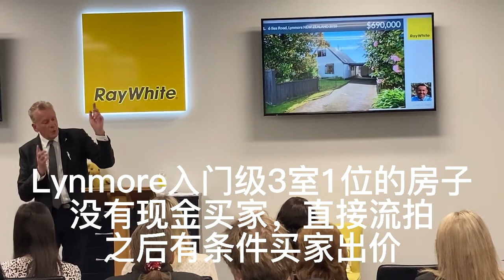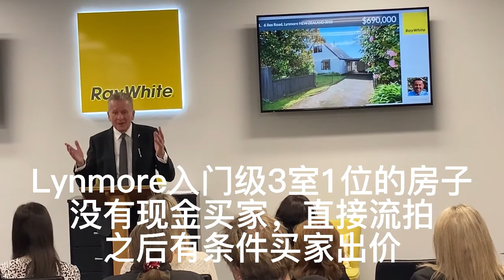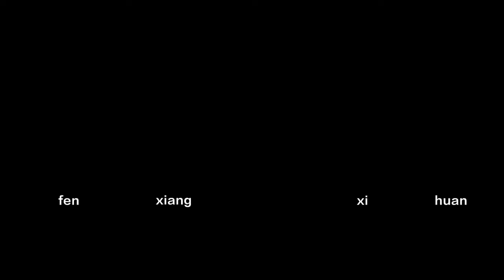新西兰看房日记2：Rotorua 200万纽币+的房子是怎样的？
本周我去看了7个房子，最后会带大家看看在Rotorua200万纽币+的房子长什么样？

新西兰性价比超高的电力公司Powershop，用这个链接注册即刻得到$150免费credits：

如果你是澳新的自雇人士self-employed/sole-trader或自由职业freelancer，Hnry是澳新创新性的数字会计服务，比传统会计便宜，公司后台和你对接的都是注册会计CA，以后再也不用为GST，PAYE和其他不同的税烦恼了，用这个链接注册得到免费的$25 credits:

超级好用的YouTube分析工具Tubebuddy，帮助你的视频更好的推广

加我微信：22476816免费领取《新西兰买房指南清单》

👉小红书/B站:新西兰Michael

優勢教練，我的使命是幫助你過自洽和自由的人生。

如果有需要一對一教練咨詢請加我的微信，輔導需要提前預約+隨喜打賞，謝謝。

個案作用：認知提升，專注力提升，意識覺醒，自我療愈，消除限制信念

適用範圍：安全感，原生家庭，高敏感，内向，海外留學工作，拖延，焦慮，學業，職場